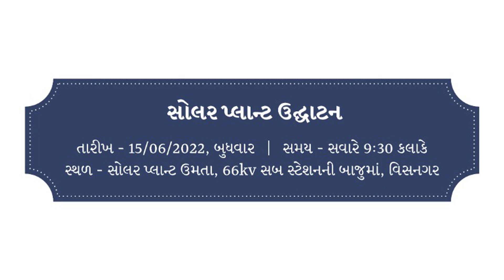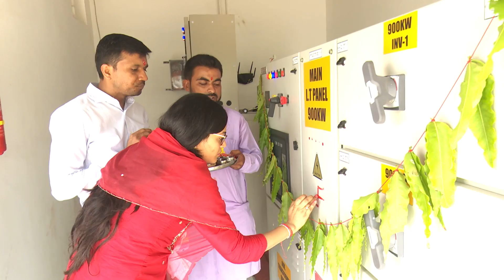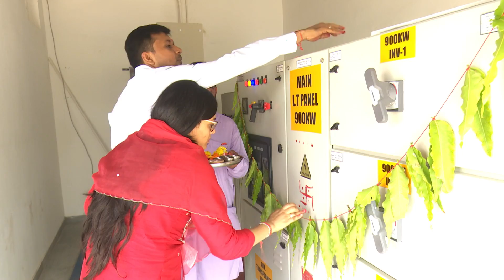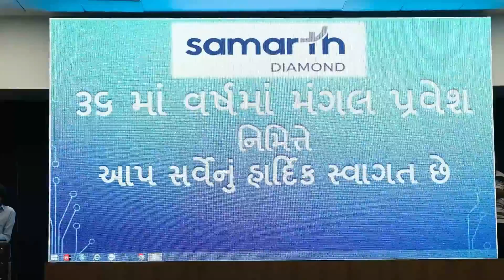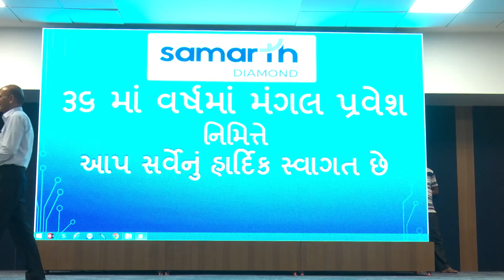Celebration of Samarth Diamond Successfully Completed 35 Years I Inaugration of Solar Plant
- Inauguration of Samarth Solar Plant, Umta
- Company Partner Govindbhai Speech
- Speech By Bhagyesh Jha Sir
- Momento Distribution
- End of Programme